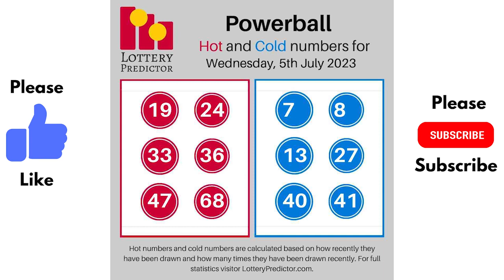July 5th 2023 - Lottery Lucky Numbers, Birthday Numbers, Horoscope Numbers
Here are the lottery lucky numbers, birthday numbers, horoscope numbers, and lottery affirmations for July 5th, 2023.